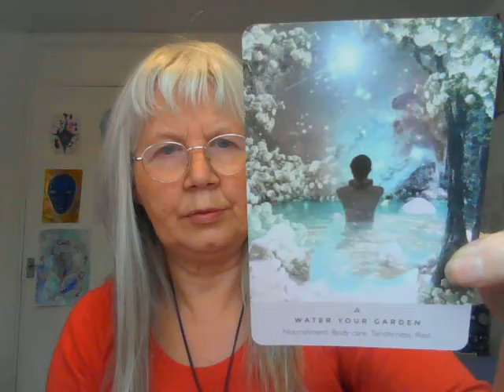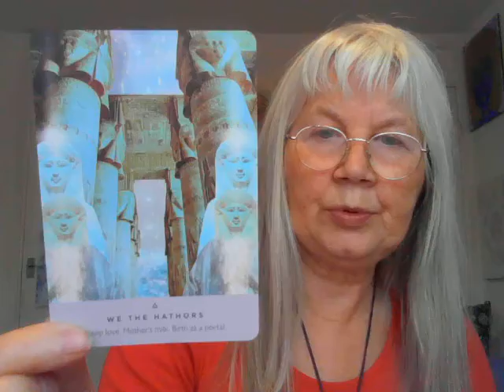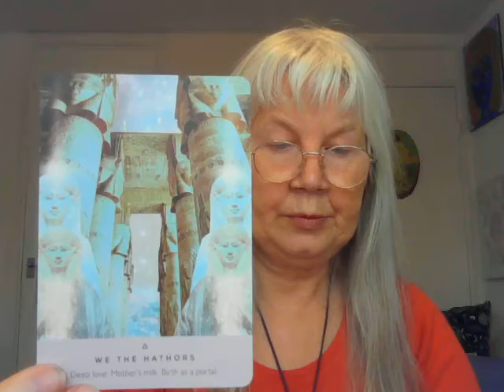Messages of love and meditation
I am Miss Twinkle Toes , Earth Angel on earth to share news form our Star Ancestors as we rise higher our vibration of awakening will become more apparent. I have 2 beautiful messages in card readings to let you know the velocity  of the power of the mind and meditation to help you integrate the physical body and Star bathing, has been given as a meditation. with grounding of most importance to your well being.